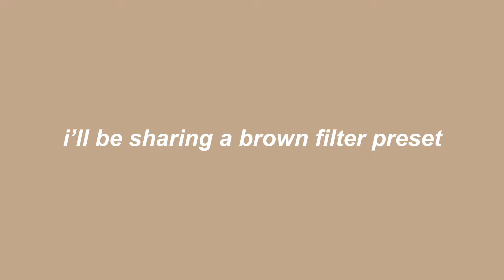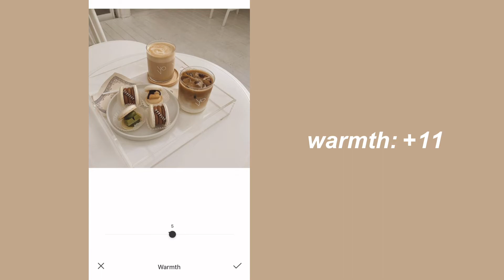brown tone filter // foodie app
hi everyone! 🍓

another video is out! sorry for not being able to upload these past weeks because classes just started, so i was busy this month. i'm sharing this brown tone filter from foodie app. i hope you liked it! ❤️

comment down if you have any video suggestions that i should make 🍓